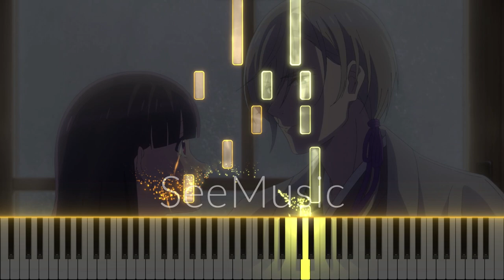"Miyo's Home" - My Happy Marriage Episode 6 OST (Piano + Sheets)